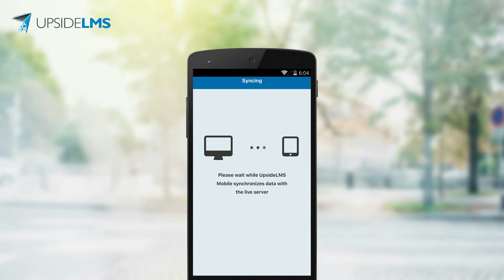UpsideLMS Mobile - GotAMinute - Mobile Workforce: Make BYOE the New BYOD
GotAMinute? Mobile Workforce: Make BYOE (Bring Your Own Efficiency) the new BYOD - in under a minute!